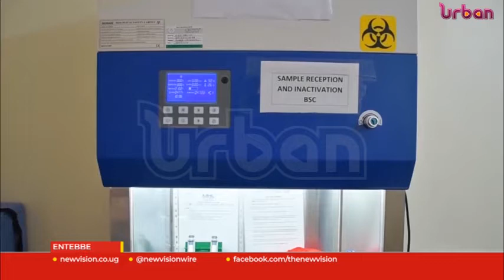Covid 19 testing at Entebbe airport